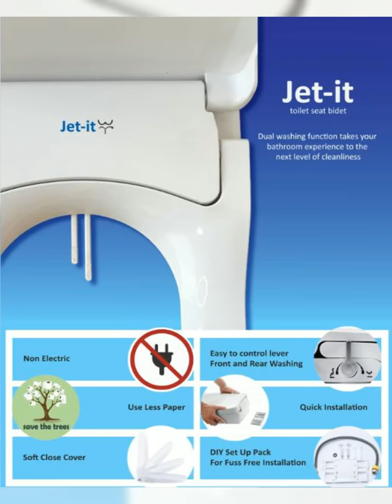Jet It Bidet Marketing Video HD final